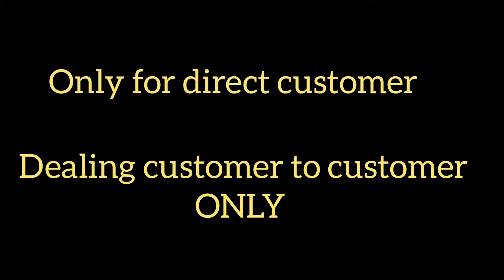Second hand cnc machines dealing